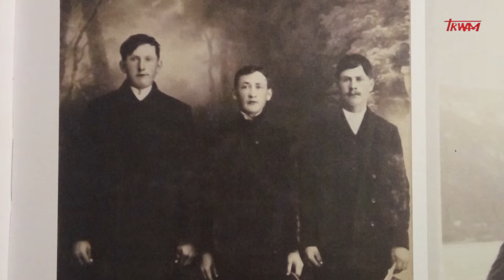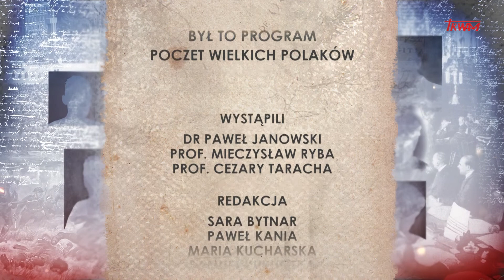Poczet wielkich Polaków: ks. bp Władysław Goral